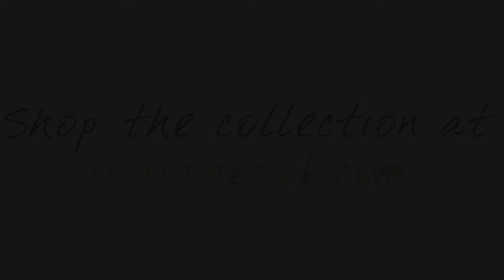The Sak Spring 2012 Shoe Collection!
The Sak launches it's first shoe collection for Spring 2012, featuring casual cool designs in its signature crochet in solids and stripes.